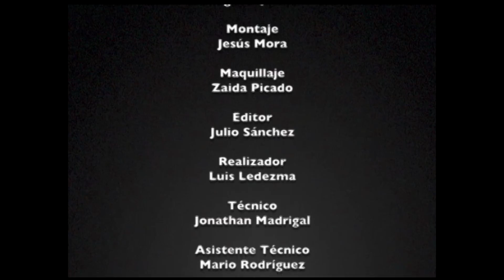PROMUÉVETE - Pilates de bajo impacto en el piso con Ailing Marín